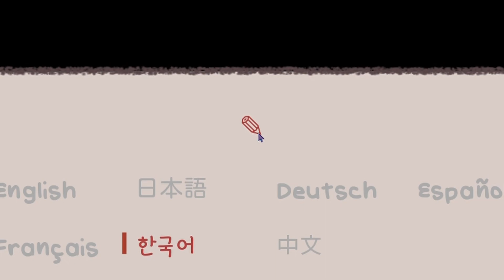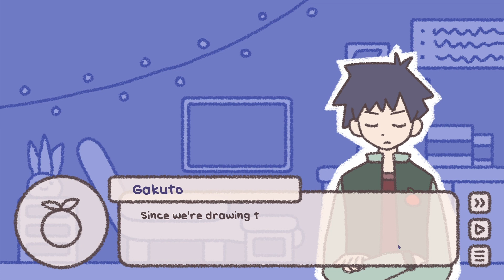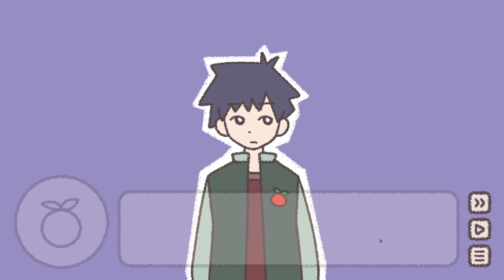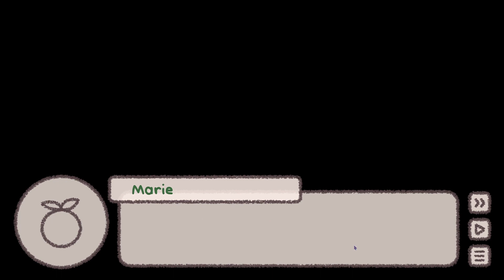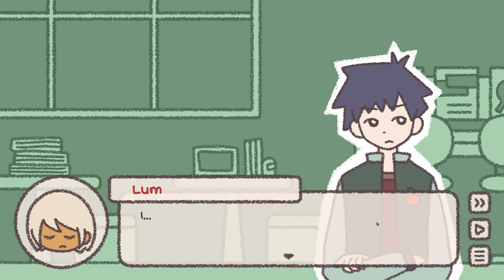You don't need pants! - Tomato Clinic (IPOB)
Welcome to IPOB! It's past our bedtime and you never know what you're gonna get.
Today's episode: Tomato Clinic
Kt sleeps while Klin has fun with vampires!!

WE DO OTHER THINGS!!!